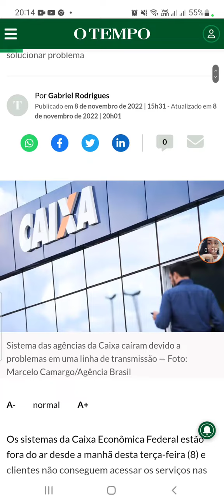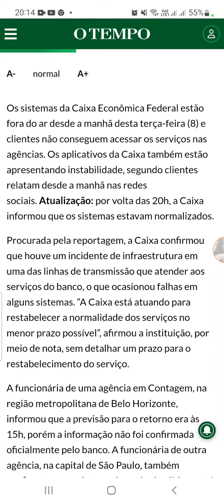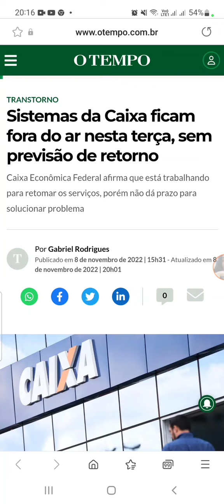APLICATIVO AUXILIO BRASIL E CAIXA TEM NIS DESATUALIZADO! COMUNICADO IMPORTANTE DA CAIXA!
APLICATIVO DO AUXILIO BRASIL E CAIXA TEM NIS DESATUALIZADO! COMUNICADO URGÊNTE DA CAIXA!

AUXÍLIO BRASIL CAIXA TEM: NÃO FOI POSSÍVEL CONSULTAR SEU BENEFÍCIO NIS DESATUALIZADO!